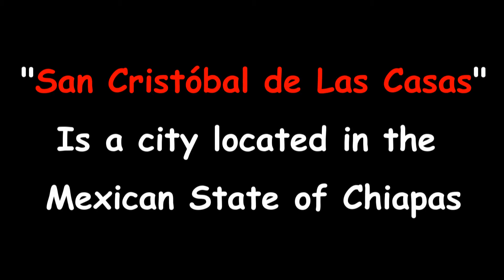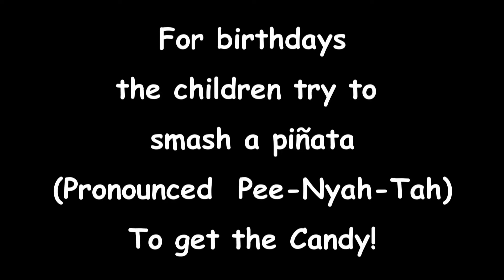SACC - San Cristóbal de Las Casas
A video of San Cristóbal de las Casas for my World Wise Schools correspondent students at the School Age Child Care (SACC) program in Fairfax Virginia. (See more information below)

The video shows the some of the cultural differences on how the Christmas (Navidad) holiday is celebrated here in Mexico compared to the USA.

In one video scene there are indigenous dancers in front the main cathedral. This is common through out Mexico, although the specific indigenous people vary from region to region as do the ceremonies/dances. They conduct their ceremonies/dances in front of the cathedrals in part because of the mix of the religions/cultures.

Mexico is primarily a catholic nation that was largely founded by the Spanish. As the Spanish conquered the indigenous peoples they wanted to convert them to the catholic faith and often built their churches on sites previously holy to the indigenous people to aid that goal. Therefore the indigenous people often celebrate their religious beliefs on the same sites as the churches.

The video also shows a birthday-boy batting at a piñata and ripping open the candy contained inside for the all the children to grab, This lucky boy must receive double presents for his birthday and Navidad!

At midnight they send up fireworks. The video shows some of the fireworks going off in front of the main cathedral, but in reality virtually every sub-neighborhood was launching them as well, so there would be no sleeping anywhere that night. The whole families were in the street at midnight, right down to the smallest child.

The World Wise Schools program aims to broaden U.S. students' perspectives by promoting cultural awareness and encouraging service to their communities and beyond. Students can communicate with currently serving Peace Corps volunteers; teachers can find Peace Corps volunteer speakers; and program materials are offered to teachers free -- including books, videos, slide shows, podcasts, standards-based lessons, and e-newsletters. All materials are based on Peace Corps volunteer experiences.